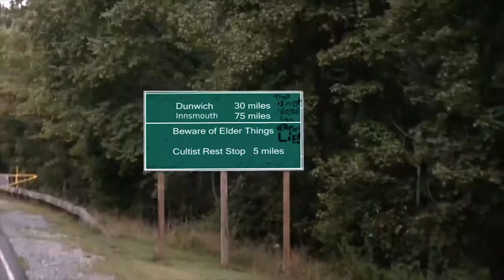Kip Price Demo Reel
A brief sample of some of my work.

All shots except those specified were shot directly by me,

Highway sign:  Stock footage but the replaced text is mine.

Woodson Interview: helped set up shot and conducted interview.

Gun fight was stock footage but I added sound effects, gun bloom and splatter effects.

I conducted Goat Farm Interview and edited it.